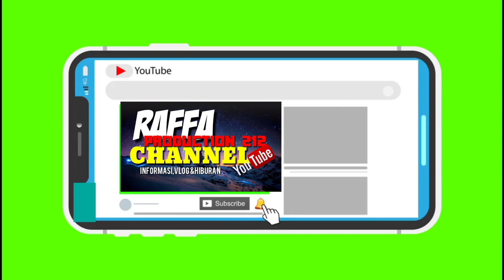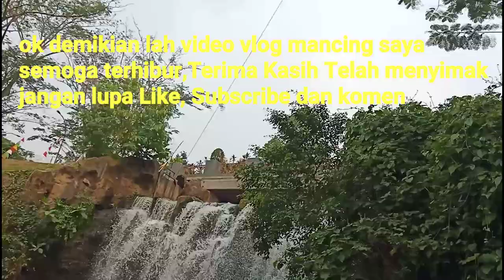MANCING DI HARI KEMERDEKAAN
Dirgahayu republik Indonesia semoga Jaya dan Damai
Mancing dihari kemerdekaan memang sangat menyenangkan karna rakyat Indonesia dimana aja sedang bersuka ria merayakan nya,begitu juga dengan kami merayakan nya dengan memancing
Dirgahayu RI Ke74